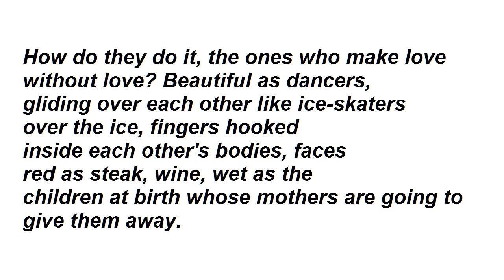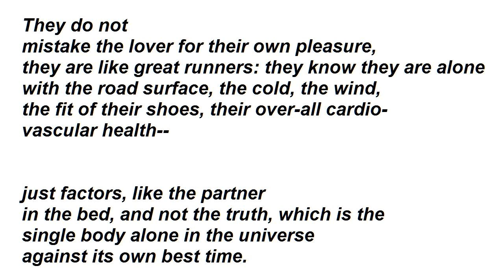"Sex Without Love" by Sharon Olds (read by Tom O'Bedlam)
The pictures are details of large sculptures carved from a single piece of stone by Gian Lorenzo Bernini, in about 1620.  This was before cameras or computers were invented.  How about that for animation?

The first is "The Ecstasy of St. Teresa".  Many people say they recognise the look on her face.

The other is "The Rape of Proserpina"  1621.

Romance is ruined for women by the The Sex in the City Syndrome.  Jane Austen started it all with her novels of matchmaking and sexual anticipation.  Indulgence in fantasy leads to a state of mind in which the delights of real love can never hope to match those that can be imagined.  There are no available men that meet the paradigm and there never will be.  Bridget Jones would never find a lover to give her the ecstatic experience she gets from a steamy novel and what she keeps in her bedside drawer.

For men love is ruined by stylised sex and pornography.  If you can't get no satisfaction however hard you try, then it's because you're trying too hard and doing the wrong things.   Sex is not an Olympic Event, with a series of mandatory choreographed positions, nor should it be prolonged to the limits of endurance.   It is giving pleasure to somebody you know intimately and love deeply :  the satisfaction lies in their pleasure, not yours.